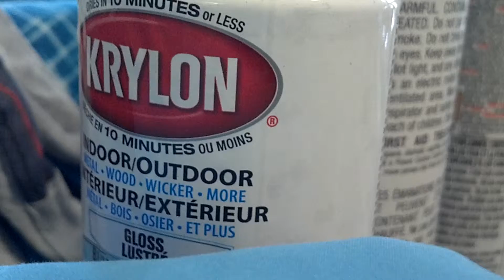BMX ...almost done!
BMX pimpin